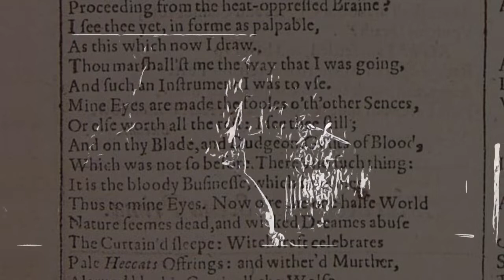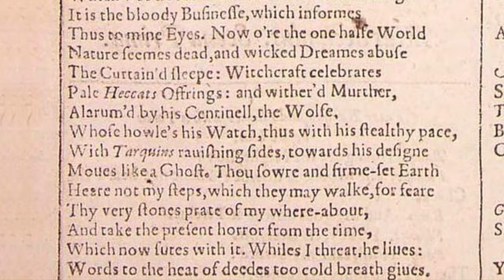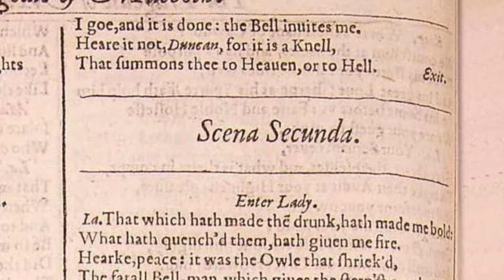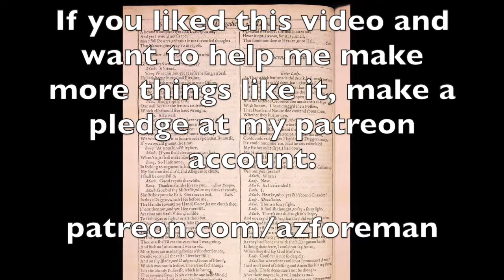"Dagger of the Mind" from Macbeth (Shakespeare in Early Modern pronunciation)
There you can get access to all kinds of subscriber-only stuff like my weekly readings of Shakespeare's sonnets and the King James Bible in various 17th century accents, and you'll get advance access to my public recordings as well.